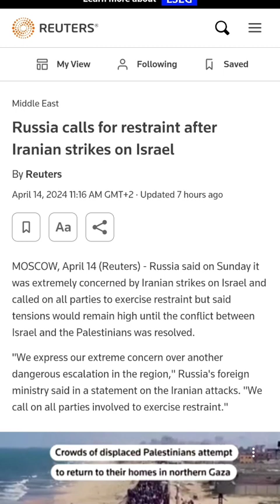Russia tells Israel to Calm Down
In this video we cover News and commentary on current events.